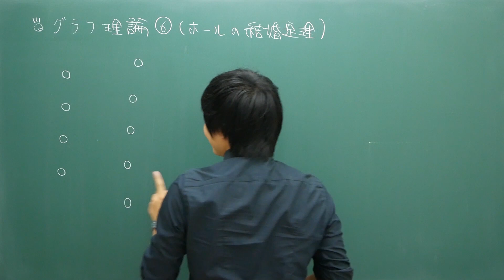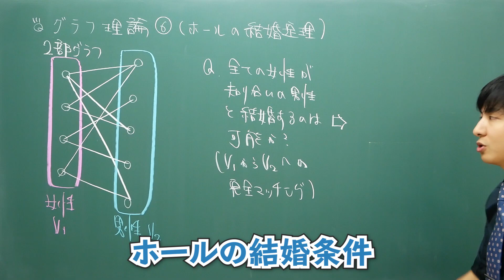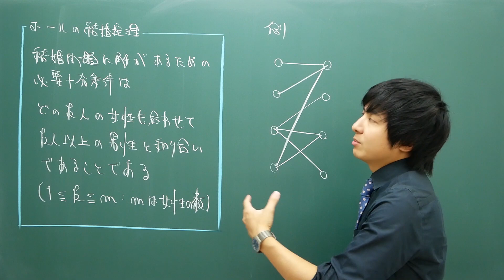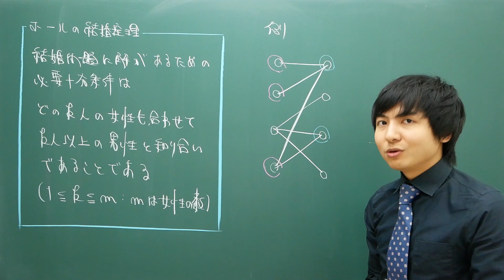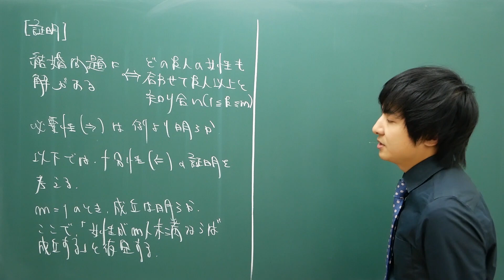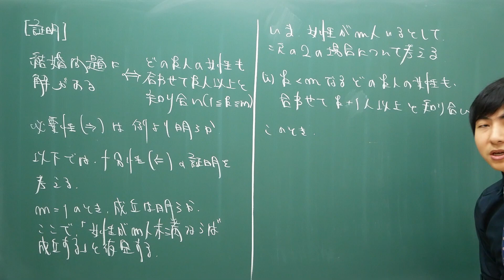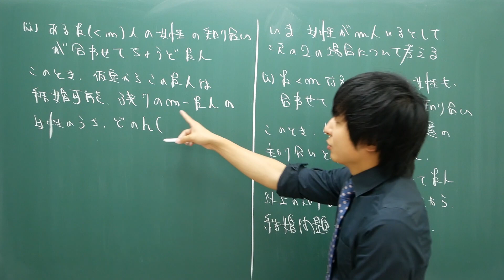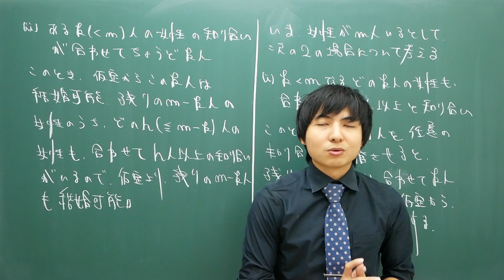グラフ理論⑥(ホールの結婚定理)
マッチングアプリの数理でもあるホールの結婚定理を解説します

グラフ理論の講義一覧です。興味のある講義からご覧下さい↓

グラフ理論のおすすめ参考書はこちら

「数えて描いて塗って学ぶ グラフ理論ワークブック」
→自分が知る限りで一番易しく、一番読みやすいグラフ理論の本。例題もあるし解答もある！(重要)

「イラストで学ぶ離散数学」
→イラストとボケが豊富な一冊

「グラフ理論(Springer‐Verlag GTMシリーズ)」
→俺はもっと専門的なことが知りたいんだ！という人へ。近年の動向も追えます

【スペシャルスポンサーの方々】(敬称略)

[3000円/月]
鈴木貫太郎/CASTDICE TV/holdwine/ごんちゃん/toshiro/F.Map!e/0990いきなりTOEIC【ワイルドなTOEIC講座】/starting/eddy_breakup/★memoたん★/いたっち/日々めも/N. Chiba/ai1902tp/19masaru/sakamotoki/lysmet/セブ島IT×英語留学の「Kredo」/nakanot /迫佑樹/げんげん/磯田重晴/データサイエンス VTuber アイシア=ソリッド/安部哲哉/カズレーザー(※5000円)/マサの高校化学/Kohei Arai/koshiba.jp /oldboystudy30(※3500円)/oda_kyo/やすたろう(※4000円)/あんこきなこ/矢田朋之(※4000円)/世良英之/伊東謙介/鷺谷なるみ(※5000円)/神崎正哉/動画を販売するならFilmuy/さもはん/Y.Hirai/龍谷大学先端理工学部

[1000円/月]
raxman(※2000円)/こめぎ/キハム/固体量子/クラウド塾生管理システムShaple/ふくつう/鏡達人/kogorou/おのつよし/okaji/ぴろしき/CavitationVortex/yuyuwalker/和久田修右/log-1/ksawaura/よこのいと/mitunoir/sshirai/吹田啓介/しゅが/KzF/たくのろじぃ/ぐっさん/りょーと/Jumpei Mitsui/myai/坂上 勇太/Harahara745/KBOYのエンジニアTV /まなか/hnokx/もりけんた from ひめじ/おかだりく/てつはいく/pajipaji/シュン/もろ/くまぱわー/katz uz/まさひろ＠情報処理安全確保支援士/おでこ/matpiano/クラフトビール(※1500円)/STUDY PLACE 翔智塾/Kazu615/重吉比呂/takataka/国立大学法人弘前大学-数学クラブ-/okinakosan/渡辺/HorigomeDaisuke/fumaiinga/太田税理士事務所(青森市)/hyzksnj/etrlud/haruomaru/jeanjune/yottan [DIVE INTO CODE]/